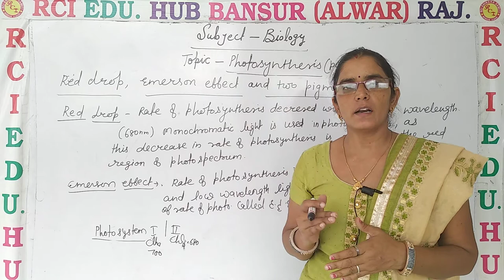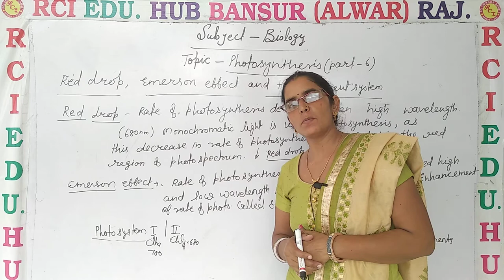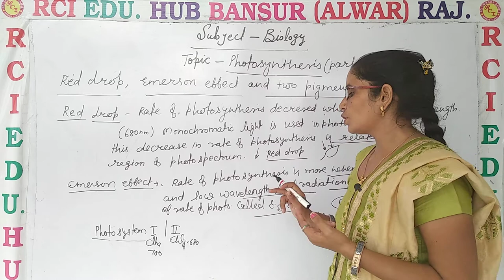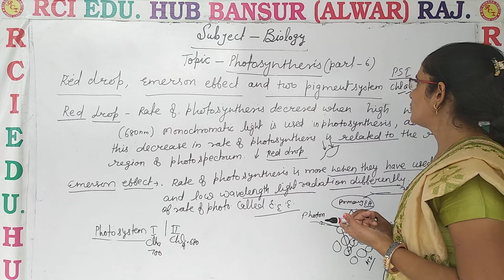photosynthesis ll Rci Edu. Hub Bansur Alwar Raj. ll by reena mam